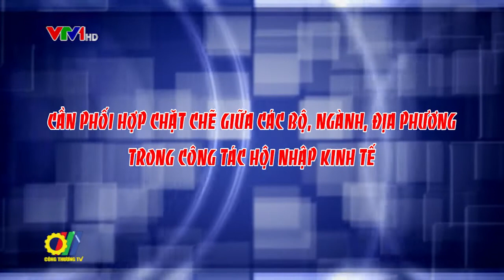Cần phối hợp chặt chẽ giữa các bộ, ngành, địa phương trong công tác hội nhập kinh tế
Chính phủ Việt Nam coi hội nhập kinh tế quốc tế là động lực để cải cách kinh tế, thúc đẩy tăng trưởng và phát triển kinh tế. Đây là khẳng định của Thủ tướng Chính phủ Nguyễn Xuân Phúc tại diễn đàn Hội nhập kinh tế quốc tế mới đây. Cũng tại Diễn đàn Bộ trưởng Bộ Công Thương Trần Tuấn Anh đã chỉ rõ những hạn chế trong tiến trình hội nhập kinh tế quốc tế, đồng thời kiến nghị các Bộ, ngành, địa phương cần tăng cường phối hợp trong quá trình hội nhập kinh tế quốc tế...